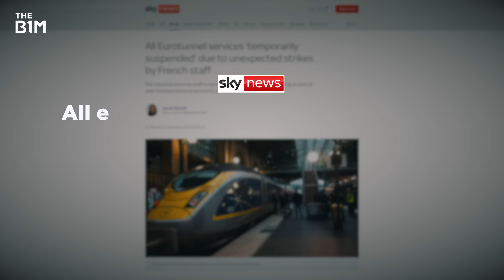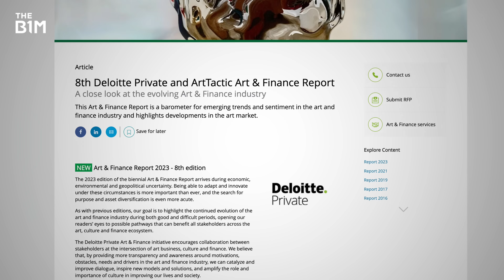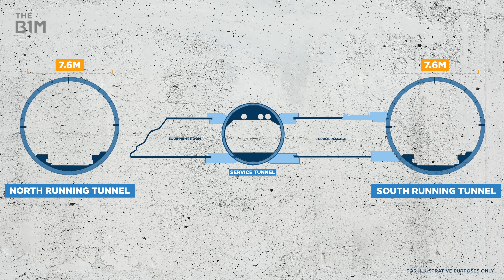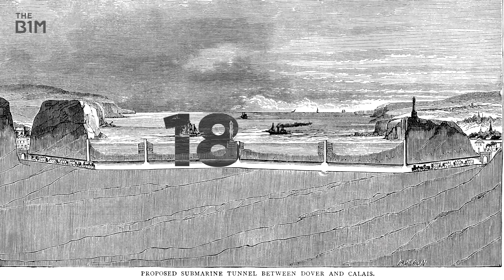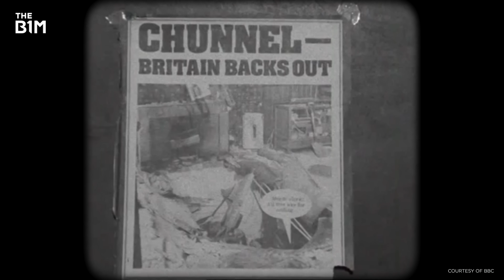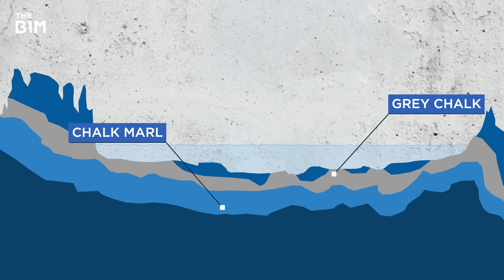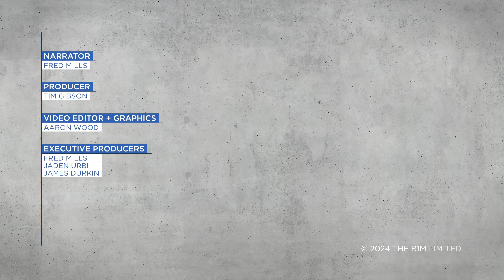The Channel Tunnel: Building the World's Longest Undersea Link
The seventh wonder of the modern world, the Channel Tunnel, turns 30 this year.
Skip the waitlist and invest in blue-chip art for the very first time by signing up for Masterworks

Additional footage and images courtesy of Chris Heaton, Jeff Lewis, John Baker, Tambo, Graham Burnett, Thatcher Archives, BBC Archive, Getlink, BNP Paribas Historical Archive and Crossrail.

0:00 Intro
0:42 The Power of the Chunnel
1:44 Masterworks
3:09 Building Under the Sea
4:34 Making it Happen